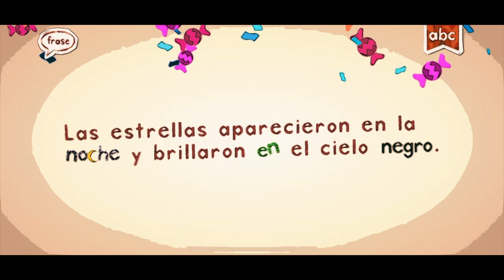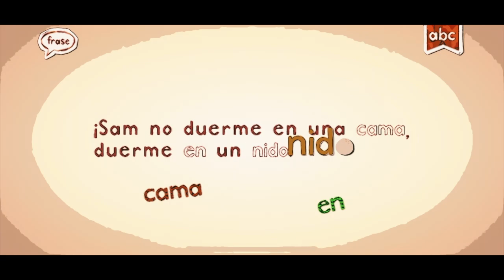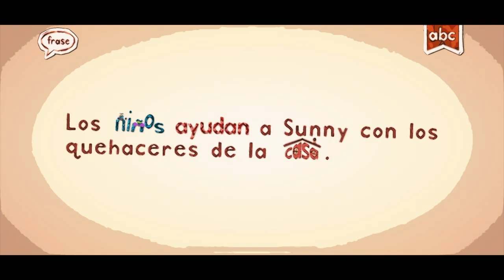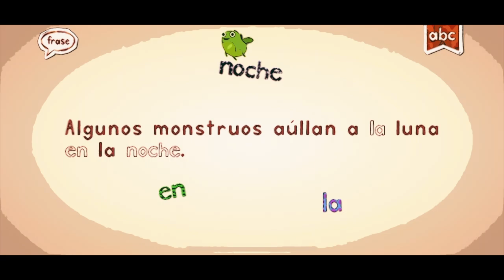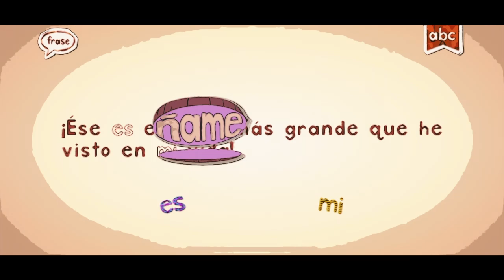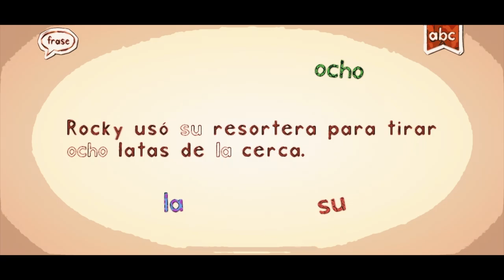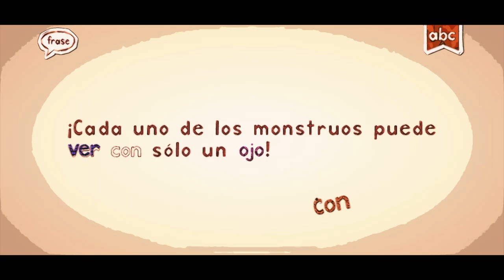ESPANOL ENDLESS ACADEMY